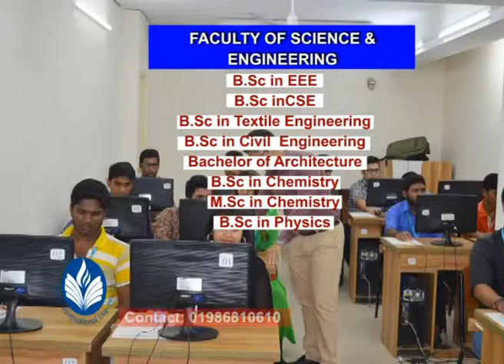Fareast International University (FIU)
FIU TVC